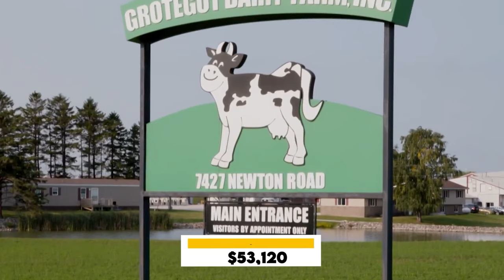How Much You Need To Live Comfortably In Every State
In this video, we break down the cost of living in every state across the United States and determine how much you need to live comfortably in each one. From housing and utilities to groceries and healthcare, we cover it all to give you a comprehensive understanding of what it takes to maintain a comfortable standard of living. Whether you're considering a move or just curious about how your state compares to the rest, this video has all the information you need. Watch now to learn more!

Did you know that the current median income in the US is $74,580 for a household and $54,132 for an individual? But that number in one state might not mean as much as it does in another. For instance, $74,580 for a household in California, where the average home value is about $746,000, is much different than in a place like Indiana, where a home value is about $230,000.

Clearly your money can go a lot further depending on where you live, so, today on Across the Globe we’re going to be looking at How Much You Need To Live Comfortably In Every State.

🔎Related Search/Keywords:-
🔎Relevant Hashtags:
"The Cost of Living in Every State: How Much You Need to Live Comfortably"
Video Title: How Much You Need To Live Comfortably In Every State